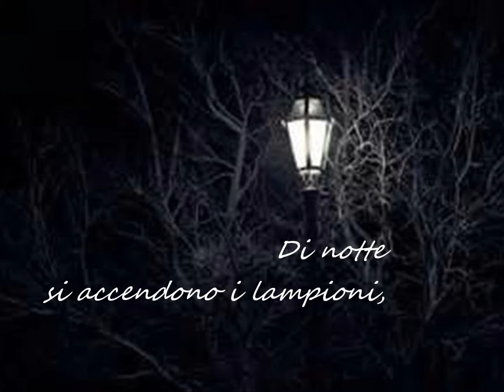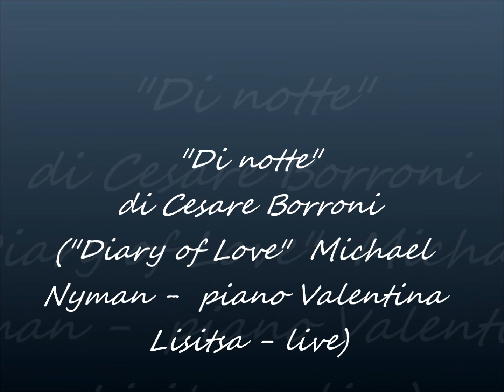Cesare Borroni - Di notte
DI NOTTE

Di notte
si accendono i lampioni,
i gatti si rifugiano
sotto macchine ferme
lungo strade deserte.

I ragazzi coi telefonini
scambiano parole,
i loro sogni dispersi
fra ricariche esaurite.

Frasi interrotte,
metropolitane più rare,
mentre cade la pioggia
sulla città che riposa.

Cesare Borroni

(piano Valentina Lisitsa -- live)